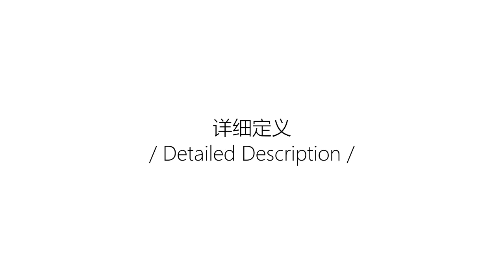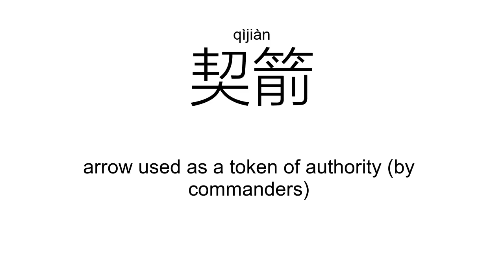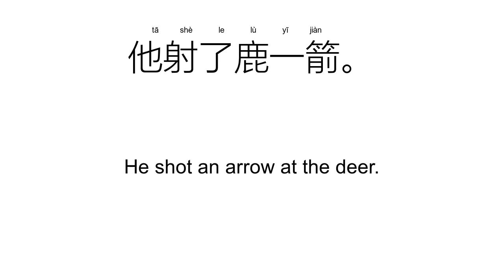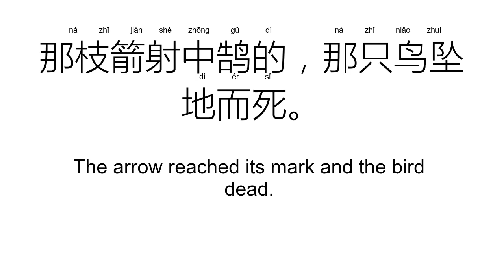‘箭’jiàn（Definition）;【火箭、令箭、契箭、射箭、弓箭、暗箭、】